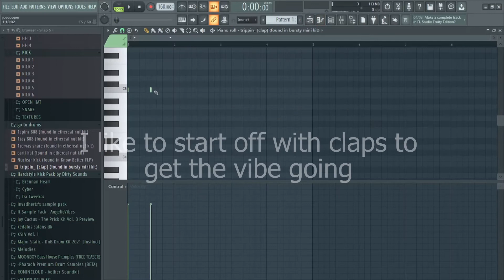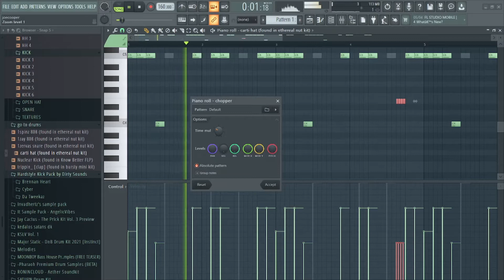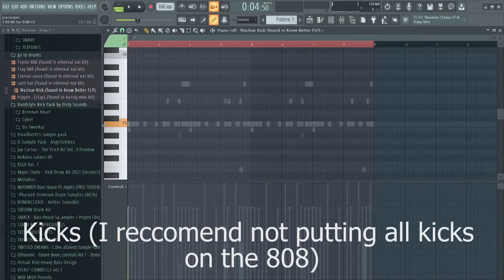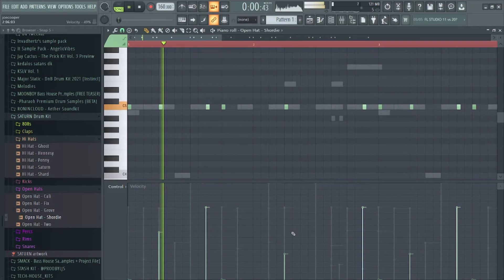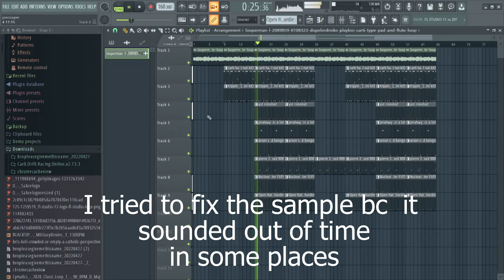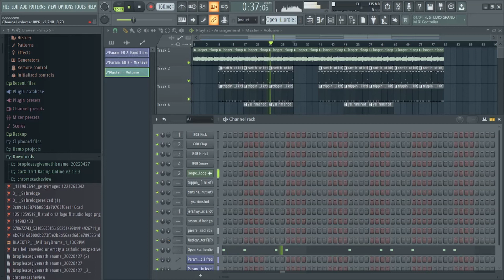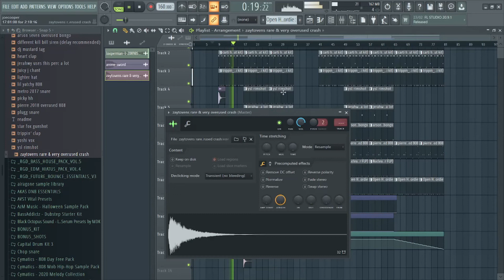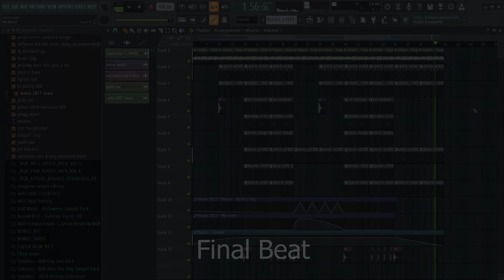How to Make RAP BEATS [IN DEPTH] | How to Make Beats Like Pierre Bourne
TIMESTAMPS:

00:00 Intro
00:10 Preview
00:30 Loop
00:42 Drums
06:30 808
08:34 Rest of Drums
12:08 Arrangement
23:34 Final Beat

If you want more specific time stamps then let me know

This tutorial applies to most modern "industry" rappers such as playboi carti, dababy, lil uzi vert, lil nas x and so on